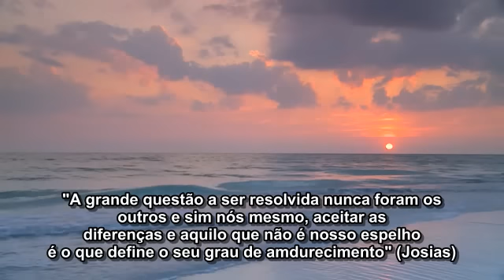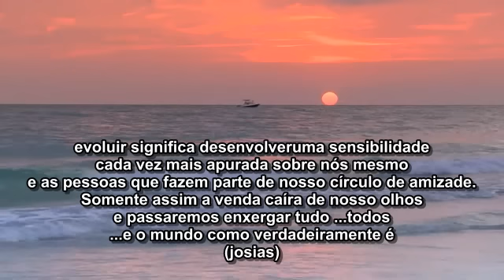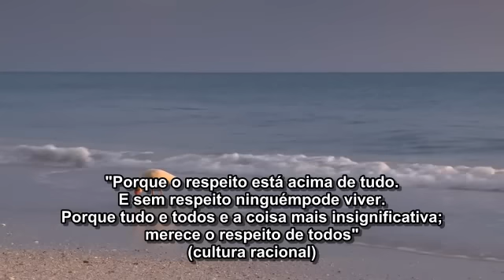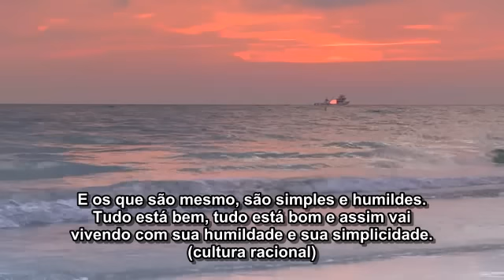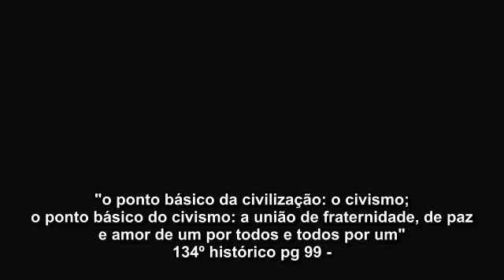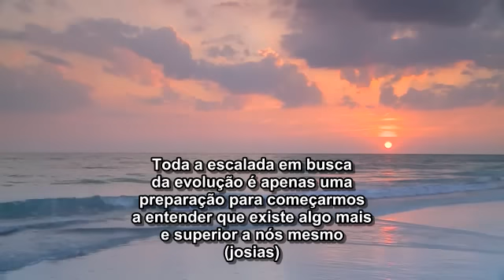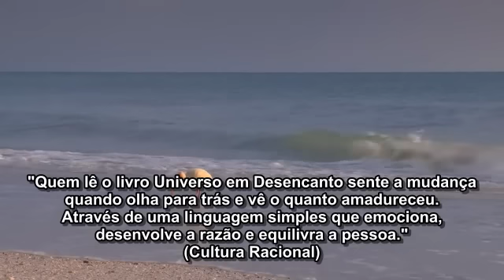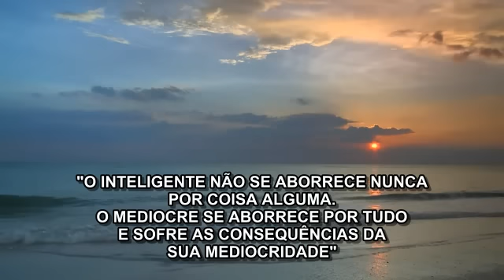NATUREZA, PIANO E MAR PARA RELAXAR E ESTUDAR parte 1 (legendado)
" - QUANDO AS PALAVRAS SÃO INCAPAZES DE TRADUZIR O SENTIMENTO, SÓ NOS RESTA RELAXAR. CONTEMPLAR A PAZ E O SOM QUE ACALMA, A AFLIÇÃO QUE DEVORA, NESTA BUSCA INCESSANTE DE QUERER ESTAR BEM E SER FELIZ"  (Josias) .Obs.; este vídeo no intervalo de tempo entre: 1hora e 20  minutos e 1hora e 35 minutos, está sem áudio. depois disto retorna o áudio normalmente.

PIANO Music Romantic Classical Instrumental Best Relaxing Playlist Relax Background Instrumentals Study Relaxation
• Discover the Most Beautiful Instrumental Music Videos on the beach: Classical Music, Relaxing Piano, Romantic Guitar, Jazz Instrumentals, New Age Music, Chillout & more in the DESCRIPTION below. RELAX NOW. ON SALE NOW on Amazon.com

#1 Best Study Music Playlists "Music Only" to choose and mix with Waves Nature sounds - ADDITIONAL Video RADIO STATION - PLAYLIST (s) CHOICES:

VIDEO TITLE:
• VIDEOS: Re-edit "HD HAWAII BEACHES" DVD Blu-Ray to Hawaii Sunsets - Web Only
• FORMAT: SHOT IN HD 1080p with all natural Dolby 5.1 SURROUND SOUND recorded 'live' on location.
• WAVES LOCATIONS: Hawaii, Oahu, Maui, Kauai
• One last time (00:00:00;01)
• Close Your Eyes (00:03:12;04)
• It's been a while (00:08:39;13)
• Only You (00:11:44;09)
• After all (00:15:05;08)
• That someone is you (00:18:06;13)
• Open my eyes (00:20:55;00)
• Nowhere to be found (00:24:38;15)
• Together again (00:28:59;10)
• For my life (00:33:30;02)
• One step closer (00:36:28;09)
• For all time (00:39:31;07)
• Come Back (00:41:49;25)
• For you (Jessica's song) (00:45:51;18)
• Goodbye (00:48:58;12)
• Happy Again (00:52:04;24)
• Set free (00:55:28;05)
• Falling into you (01:02:47;16)
• Father and son (01:05:53;19)
• My All (01:09:33;11)
• Minor keys (01:12:48;00)
• Where you are (01:16:12;27)
• Time goes by (01:19:38;23)

YOUTUBE CH #3: ♫ ScenicEscapesTV ≈ Walk, Ride, View or Drive California Beaches ScenicEscapesTV

≈ RELAX ESCAPE GETAWAY to the Best Beaches with Relaxing Music or nature sounds: Romantic Guitar, Relaxing Piano, Classic Classical Music, calm Chillout, smooth Jazz, soft slow New Age Music, and more. Join us on the Beach. Relax, Study or Sleep.

Relax Now on The Best Most Beautiful Beaches with ocean waves and nature sounds from Hawaii, California, Florida & the Caribbean Bahamas Virgin Islands from our 5 Star (Amazon.com) - Award Winning - Best Selling - "WAVES: Virtual Vacation" DVDs & Blu-ray. Our relaxing videos are the perfect gift for stress relief, relaxation or meditation. Relaxing music tracks are now on the BONUS Music Video section from "HD Hawaii Beaches 1" + "HD Florida Beaches 2." Our new romantic guitar solo, relaxing piano instrumentals of original songs, calming Classical music, Hawaiian slack key guitar, smooth slow Jazz and soothing New Age Music Instrumental background tracks will help relax, calm & soothe you to sleep. WAVES relaxation nature travel videos are used in Health Spas to 5 Star Beach Resort Paradise Hotels.